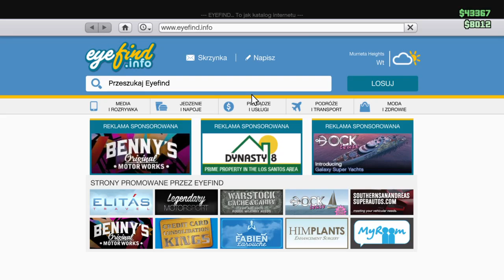Grand Theft Auto V - Online [PS4] | Let's Play #81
Mój PSN - LisekkPL

Gameplay PS4
b42b82b6b7o4o3o3o5
b43b82b6b7o4o3o3o5b86